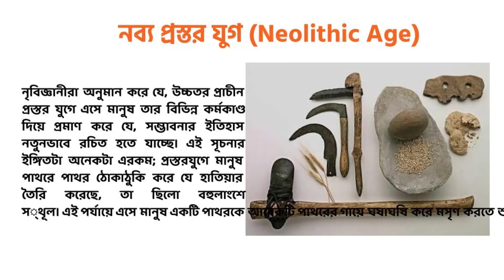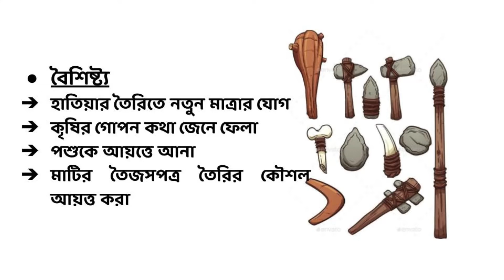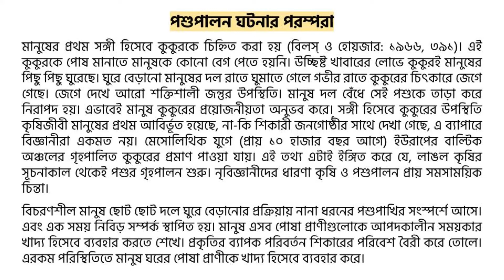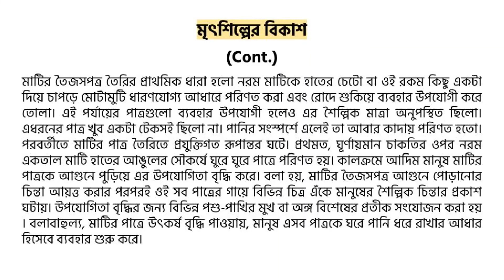Cultural Geography [EP 04] | নব্য প্রস্তর যুগ | Neolithic Age LearningAndSharing [S2]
Masud Mollah
Student of Dhaka College, Dhaka

*Course Title
GETh 2006: Cultural Geography
*Topic
Neolithic Age | নব্য প্রস্তরযুগ

*There were some unnecessary sound & unstable internet connection issues, Sorry for that!

*About Learning and Sharing Project
এটি একটি স্টাডি গ্রুপ প্রজেক্ট যেখানে বিভিন্ন কার্যক্রমের মাধ্যমে শিক্ষার্থীরা পড়াশোনা শুরু করতে পারবে। এখানে সবাই টিচার, সবাই লার্নার। সবাই সবার কাছ থেকে শিখতে পারবে।